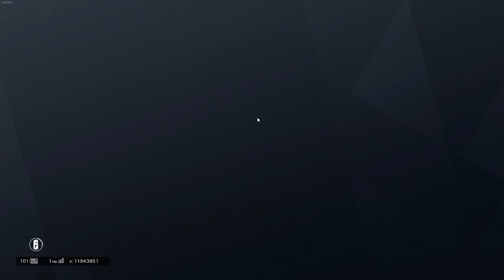suppressed 6P41 is enjoyable